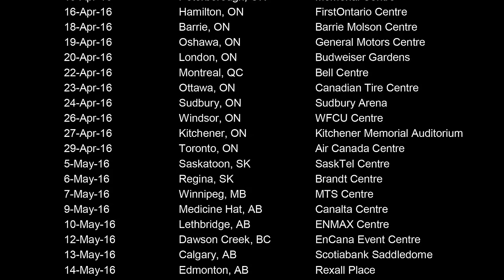Hedley HelloWorld Tour Trailer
Hedley will be going on the HelloWorld tour in 2016, and will be joined by special guests Carly Rae Jepsen and Francesco Yates!